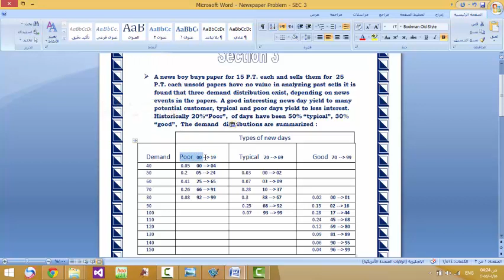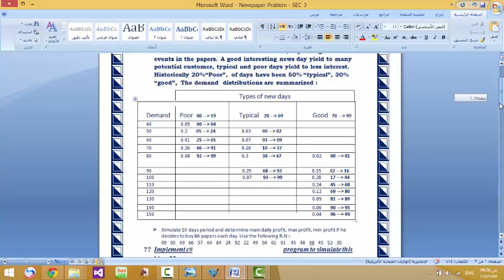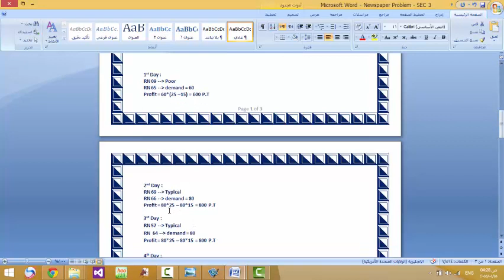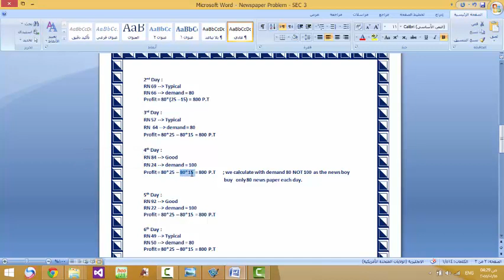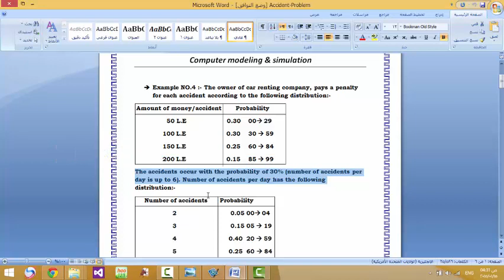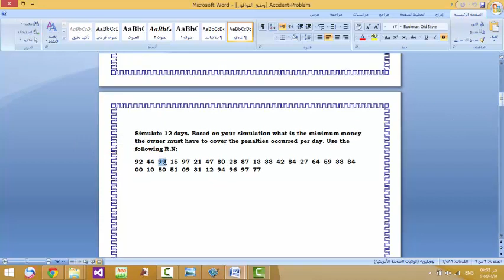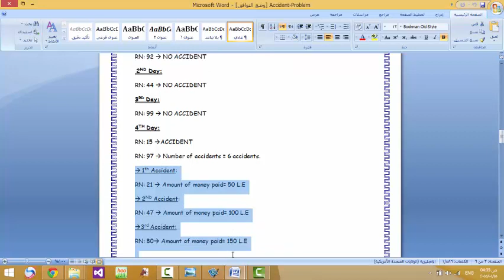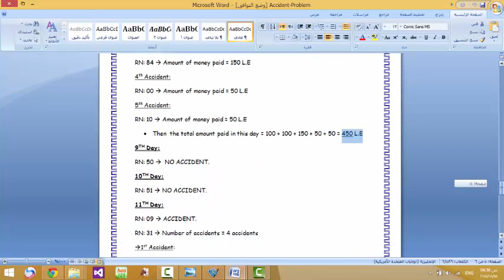News Paper and Acceident problem (Simulation)